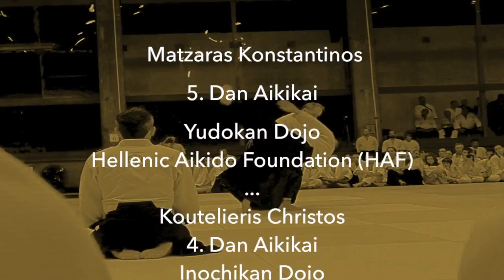International Aikido Seminar in Bulgaria- Hellenic Demo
Διεθνές Σεμινάριο Αϊκίντο στην Βουλγαρία: Η Ελληνική Επίδειξη

Ο Σενσέι Κωνσταντίνος Ματζάρας (Yudokan Dojo- Hellenic Aikido Foundation/HAF) με τον Χρίστο Κουτελιέρη σενσέι (Inochikan Dojo), τον Φάνη Κοκόλη σενσέι (Aikido Zanshin Dojo/Hellenic Kobukai Aikido) και τον Γιώργο Χρονόπουλο sensei (Kaizen Dojo/HAF) κάνουν επίδειξη κατά την διάρκεια του διεθνούς σεμιναρίου με τον Hombu Dojo-cho Μιτσουτέρου Ουεσίμπα με αφορμή την 25η επέτειο της Βουλγαρικής Ομοσπονδίας Αϊκίντο (BAF) και την 30η επέτειο του οργανωμένου Αϊκίντο στην Βουλγαρία.

Η εκδήλωση έλαβε χώρα στο Arena Armeec hall μεταξύ της 24ης και 25ης Οκτωβρίου 2015 στην Σόφια.
Konstantinos Matzaras Sensei (Yudokan Dojo- Hellenic Aikido Foundation/HAF) with Christos Koutelieris sensei (Inochikan Dojo), Fanis Kokolis sensei (Aikido Zanshin Dojo/Hellenic Kobukai Aikido) and George Chronopoulos sensei (Kaizen Dojo/HAF) demonstrate during the international seminar with Hombu Dojo-cho Mitsuteru Ueshiba on the occasion of the 25th anniversary of Bulgarian Aikido Federation (BAF) and 30th anniversary of the organized Aikido in Bulgaria.

The event place in Arena Armeec hall between 24th and 25th of October 2015 in Sofia, Bulgaria.
Video by C. Koutelieris & F. Kokolis
video edited by Giorgos Sardelis